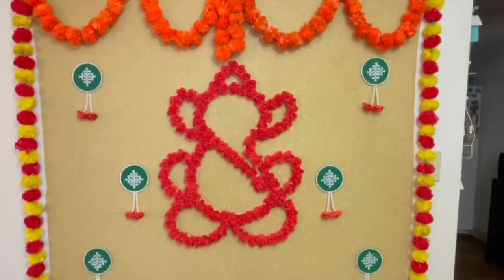DIY House Warming Pooja Backdrop Decoration😊🌸| Easy Festival Backdrop Decoration | Sandhya's World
Hello Everyone,

Today I have shared DIY House Warming Pooja Backdrop Decoration within the Budget. I hope u all will like it.

Foam Roses